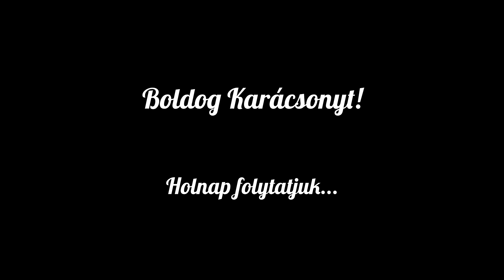Karácsonyváró mini műsor 2. nap ízelítő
Egy kis ízelítő a Kazincbarcikai Kodály Zoltán Alapfokú Művészeti Iskola karácsonyváró koncertsorozatának második napjáról.
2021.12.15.